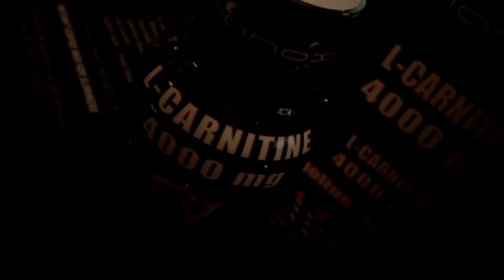Nanox l-carnitine 4000mg SHOTS...do they burn fat?!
@nanoxnutriceuticals L-Carnitine shot combines at least three useful substances with slimming power.

First of all this shot contains not less than 4.000 mg of L-Carnitine.

Carnitine is responsible for the transport for fatty acids out of the cytoplasm to the mitochondria where they are burned into energy during the breakdown of fats.

In the same time carnitine also exerts a substantial antioxidant action providing a protective effect against lipd peroxidation and against oxidative stress at endothelial level. This effect even is strengthened in L-Carnitine shot due to the presence of Acetyl – L – Carnitine, one of the active metabolites of L-carnitine.

Thanks to these effects, L-Carnitine has proven its efficiency in clinical trials showing that oral carnitine reduces fat mass, increases muscle mass, and reduces fatigue. All of these effects may contribute to weight loss.

Besides L-Carnitine, the shot also contain choline and Inositol as weight reducing ingredients.

Choline also plays a role in the lipid metabolism supporting the activity of L-Carnitine.

Inositol plays a very important role in the human body and takes care that the fatty acids remain in solution in the blood and do not stick to the epitelial wall, provoking atherosclerosis. It also regulates the transition of fats and cholesterol in the body.

Choline and Inositol taken together are capable of lowering the cholesterol in the body.

 In this respect the combination L-Carnitine, Choline and Inositol is a very powerfull complex regulating fat metabolism and turning fat into energy.